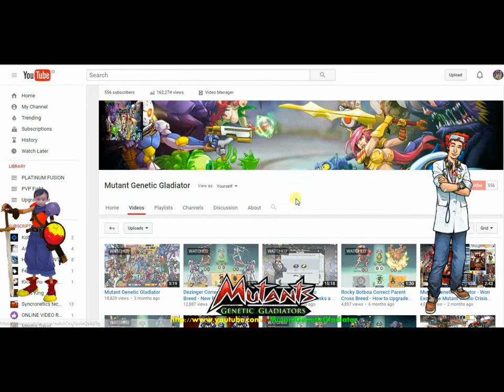Mutant Genetic Gladiator : Galatic VS Cyber *PvP Fight Event*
Galatic VS Cyber ?? We know what are going to be. Just remember do not ever to set our defend team with the triple same mutants. We will be crash with no mercy